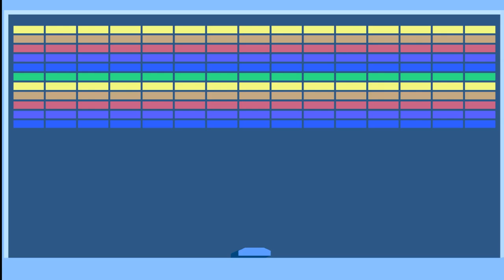UPBGEBlockout - Machinegun Powerup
Machinegun powerup implemented for UPBGEBlockout properly.